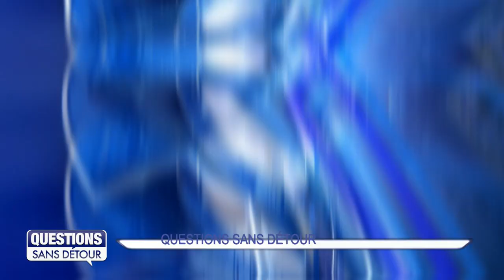Questions Sans Détour avec Simon VAINQUEUR